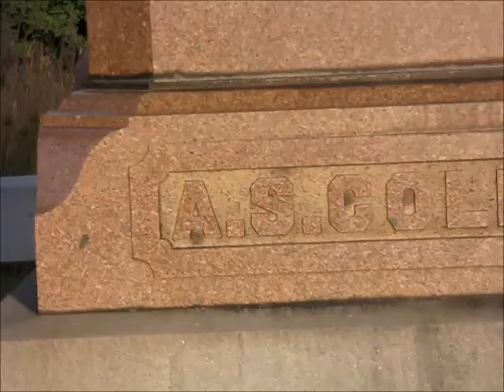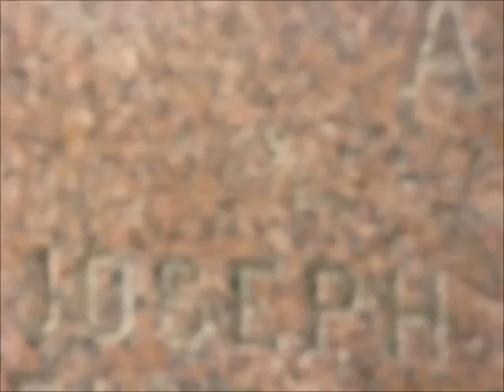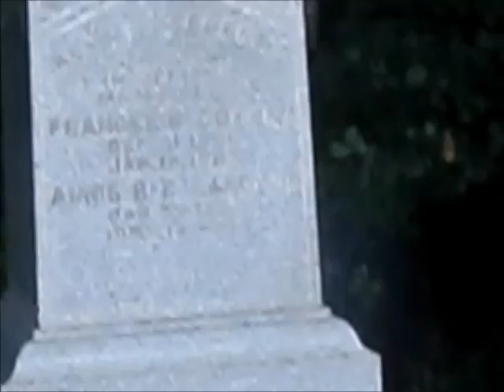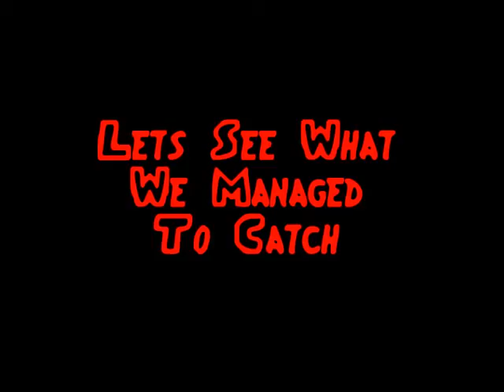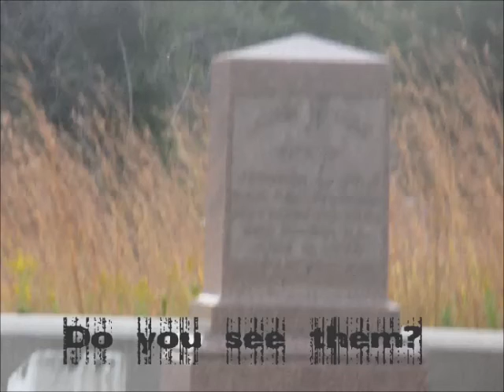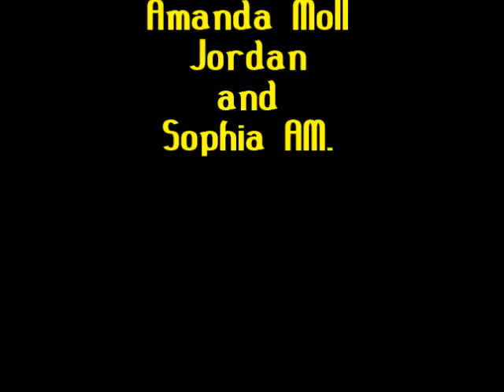Cemetery Chronicles Ep.1 (Springdale Cemetery) part 1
The very first episode of my own creation, "The Cemetery Chronicles"... Having had several encounters with the paranormal  in my own past I hope to bring a more realistic approach to the ghost hunting world. Its just us and our cameras out there.. Lets see what pops up shall we